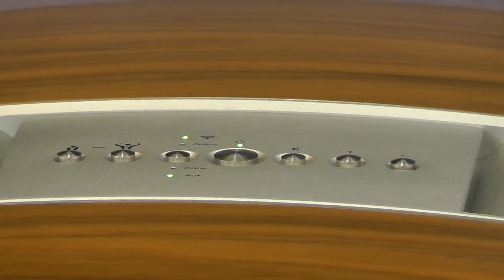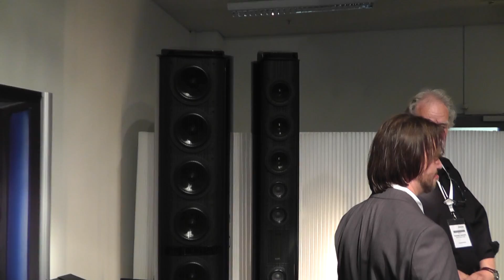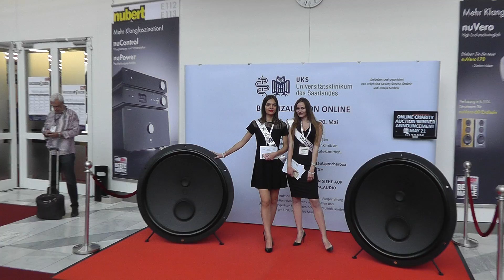High End 2017 Munich - München Teil 1/2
Auf der High End 2017 mit Max5635 und
DerSchmiedausMünsing01 :)